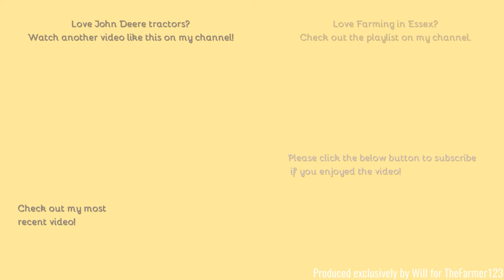Farming in Essex - Cultivating with John Deere 6820 on duels. [21].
Hello,
A bit of a short video here, but not often you see duels these days.
Comment Rules (Last Update: 12th June 2017):
1. Do not swear or be rude in the comments. Any comments that contain this will be removed by me. Equally if I decide there is an aggressive comment towards me or someone else, that will also be removed.
2. Use correct grammar and try to use correct spelling. I want the comments section to be presentable. If there is deliberate misuse of grammar and spelling I will not reply to the comment, More on this below.
3. Try not reply to everyone with their comments in each video, as I will do that but if you can help someone and I do not get there first than please do.
4. I am up for constructive criticism so if you have any for any video than please do leave it in the comments section and let me know and I will do my best to resolve this.
5 - NEW: NO fake comments, and by this I mean bots spamming me. I have had this in the past and it's not fun getting excited that you have a new viewer when it's actually just a bot. Any comments that contain this will be removed by me & flagged to YouTube for spam.
6 - No previous comments, and by this I mean copied & pasted comments that have been previously posted before and I have replied (If I have not replied at the time of post then fair enough, I will reply on the latest). There is no need for the same one comment, but on two videos to be posted twice. Not only does it waste my time answering it again but it waists yours too!
7 - No links to be posted in my comments due to safety reasons. If you want to show me a channel use that one if its yours or quote the name, not the link! Any comments that contain this will be removed by me.